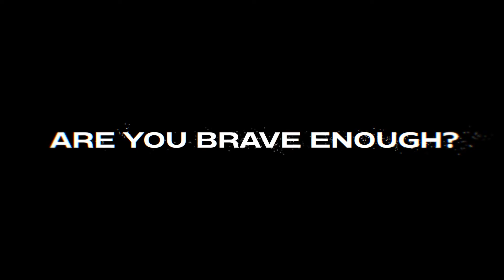Starsand launch trailer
Starsand is a mystic survival game set among the dunes of an arcane desert. An open-world full of danger, vast environments and mysterious happenings await you! Explore, hunt, craft, build – and SURVIVE.